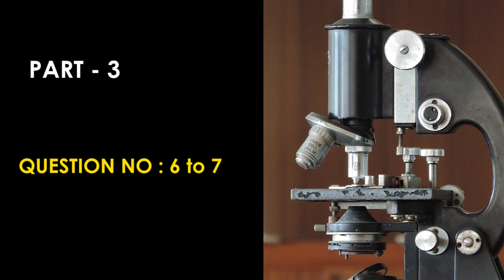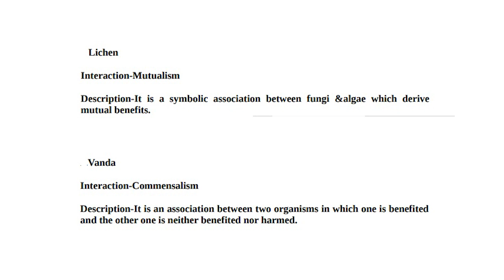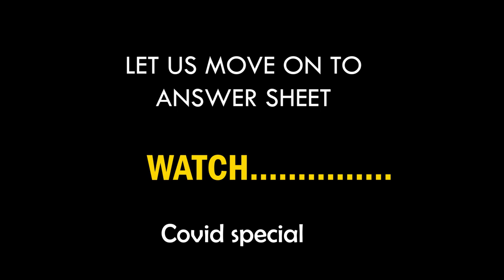BOTANY PRACTICAL PART 3 Question Nos. 6-9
/botanypractical
/ecologicalinteraction
/class12practical